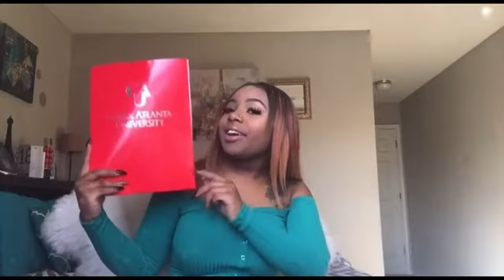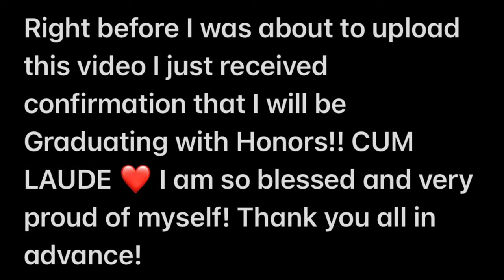LIFE UPDATE: GRADUATING COLLEGE GOODBYE, CLARK ATLANTA UNIVERSITY *EMOTIONAL*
Clark Atlanta University has taught me many things. One of them being the institutions motto, “Find A Way Or Make One.” I can remember when one of my professors would assign us to write essays and bring them printed for class. Of course being freshmen and sophomores we would complain and make excuses. “My printer has no ink.” “I can’t go to the library.” He would respond with “Find a way or make one.” We did just that.

I realized that not only was I finding a way or making one in school, but also in my daily life. These last 3 years of my life has been the most fearful, exciting, toughest, and challenging moments that I’ve dealt with so far. Just like anything else, I made it look easy. There were times when I didn’t know if I could even attend CAU anymore due to financial issues, but God made a way. It was times when I had to work so much to keep money in pockets, pay bills, and paying tuition out of pocket that I couldn’t focus on school or my brand. Chile I even remember working at the strip clubs , running bottles, while trying to do essays at work… I mean cause if I didn’t do it WHO ELSE WILL?  The pandemic took a toll on everybody lives, I think we can all agree to that. I wanted to drop out right then. Paying for school and not getting the full experience was CRAZY especially when you didn’t have the funds to begin with. But I made so many sacrifices to attend so I kept going. I quickly pulled it together, maintaining 2 jobs just to provide for myself. (STILL IN SCHOOL, STILL TRYING TO FOCUS ON YOUTUBE ) There were moments in which I was supposed to be happy then something happens and there I go again feeling like I’ve failed. But just like the old saying goes, “I take one step forward only to get knocked back 10 steps.” I’m saying all this to say…

No matter what you go through, always find that way or make one because life is still happening. Never let your current situations or circumstances DEFINE YOU. Anything you want to do in this life, put your mind to it. GO GHOST IF YOU HAVE TO. TAKE A BREAK FROM SOCIAL MEDIA. STEP OFF THE SCENE TO WORK ON YOU. CUT OFF THAT NEGATIVE ENERGY OR ANYTHING YOU FEEL THAT IS HOLDING YOU BACK. That was the best decision I ever made because in the end, YOU are all you got.

I am eager to close this chapter so that this weight is lifted off my shoulders. No one talks about the amount of hard work we put into our wins and successes especially having to do everything by yourself. I cried many nights because I felt stuck, lost, and hopeless. I prayed and asked God for strength so that I was able to finish. I know my purpose in life and I finally get to have some extra time to focus and build on that without having too much on my plate at once. I am so proud of myself because only I know what I really had to go through to achieve this goal.

Whatever it is that you feel like giving up on, DON’T. HUSTLE. GRIND. STAY CONSISTENT PLEASE.

Find a way or make one isn’t just a motto, it’s a way of life and I am honored to say that THIS ILLUSTRIOUS UNIVERSITY is my alma mater. I AM GRADUATING WITH HONORS!! CUM LAUDE!!